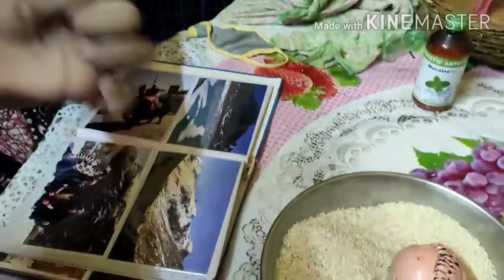BanglaVlog | আমার মত আর কার এরকম মনে হয়? পোলাও এর সাথে এই চিকেন রেসিপি টা Try করুন just অসাধারণ.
Guyz ,

Thanku Soo Much For Believing in Me Without You all I am nothing.